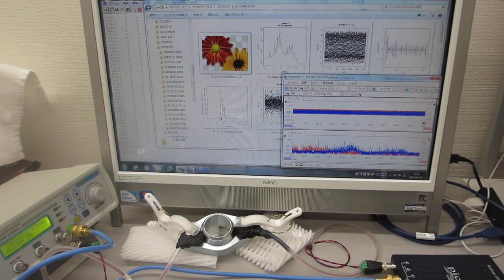メガヘルツの非線形振動現象をコントロールする超音波実験（超音波システム研究所）